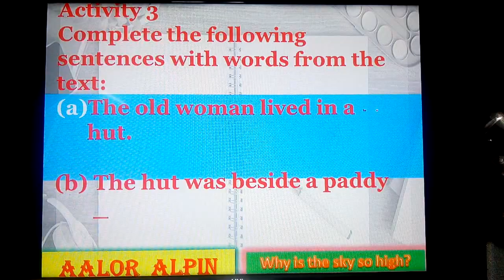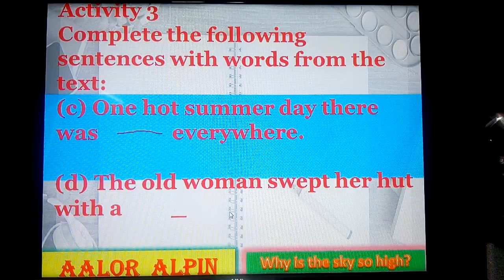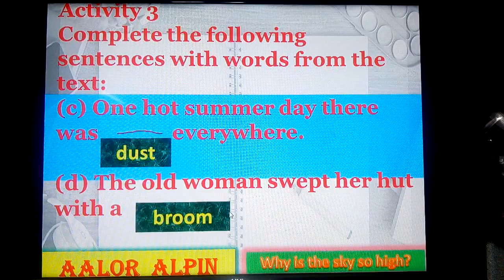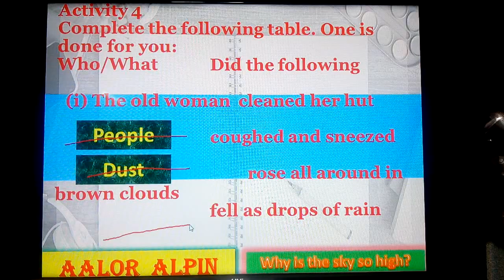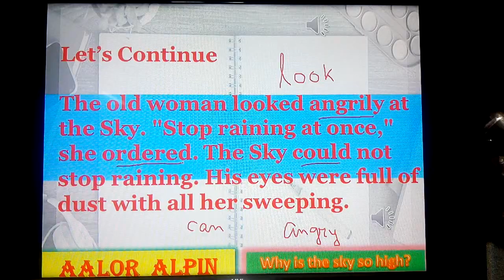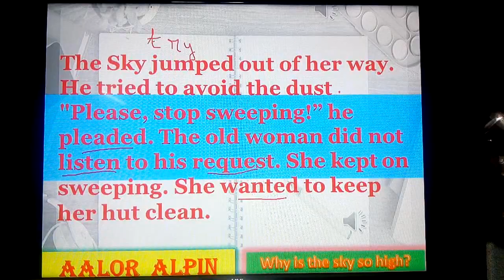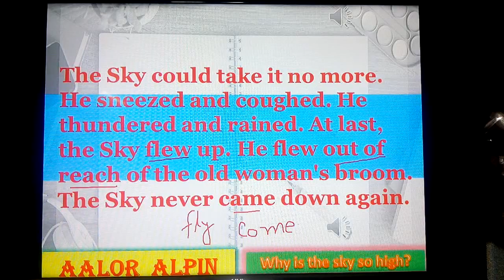Class Four Butterfly Why the sky is so high Unit 3